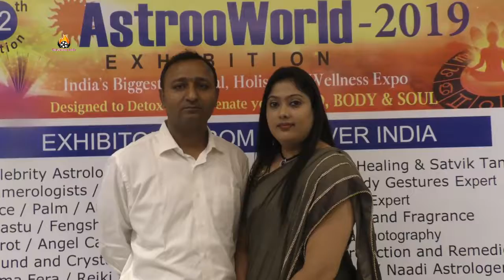12TH EDITION OF ASTRO WORLD/ASTRO AND WELNESS 2019 EXHIBITION IN MUMBAI